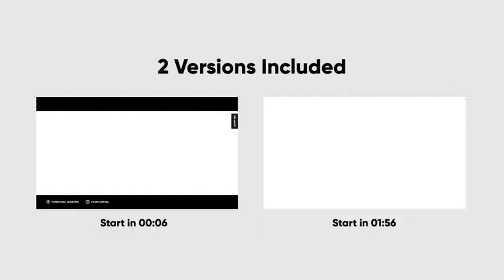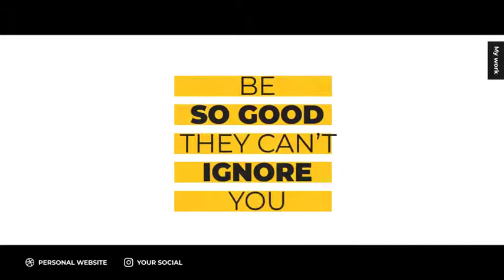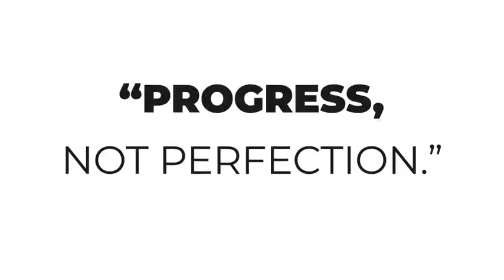Kinetic Typography | Dancing Texts | After Effects Template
Discover Millions of Stock Footage, Video Effects and After Effects Templates on VideoHive.